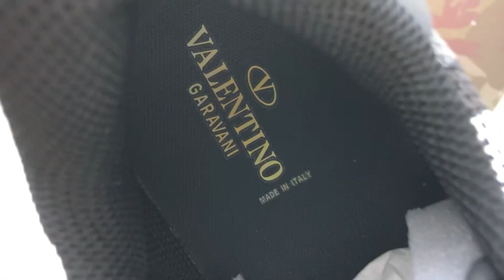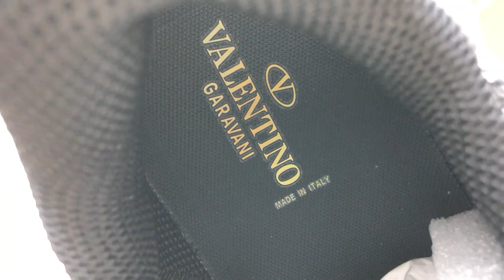Valentino Garavani Rockrunner Mesh Fabric Camouflage Monochrome Review